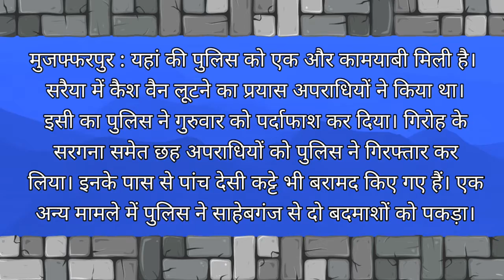Several criminals held for cash van loot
मुजफ्फरपुर : यहां की पुलिस को एक और कामयाबी मिली है। सरैया में कैश वैन लूटने का प्रयास अपराधियों ने किया था। इसी का पुलिस ने गुरुवार को पर्दाफाश कर दिया। गिरोह के सरगना समेत छह अपराधियों को पुलिस ने गिरफ्तार कर लिया। इनके पास से पांच देसी कट्टे भी बरामद किए गए हैं। एक अन्य मामले में पुलिस ने साहेबगंज से दो बदमाशों को पकड़ा है।